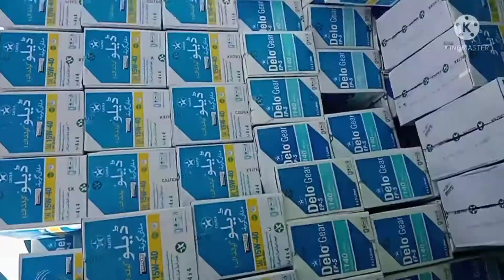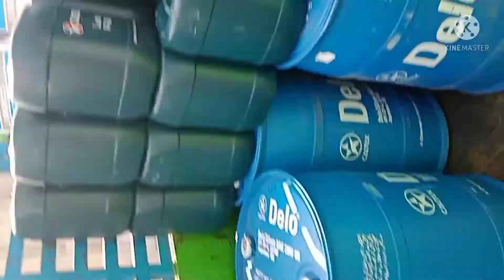Check loading machine work by hand.If you like the video please subscribe the channel and bull icon